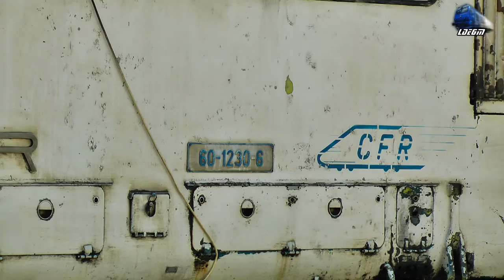Engine Start Up/Pornire Motor Whistle Loco/Fluieroasa 60-1230-6 in Oradea - 10 May 2014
1:060-DA/ST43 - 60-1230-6 - Engine Start Up/Pornire Motor/Startet ihren Motor

10 May 2014